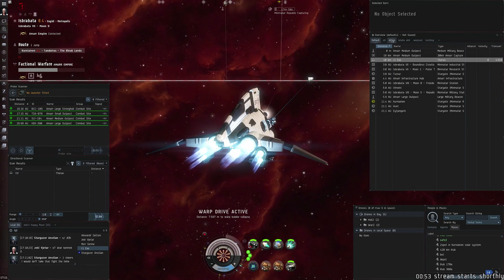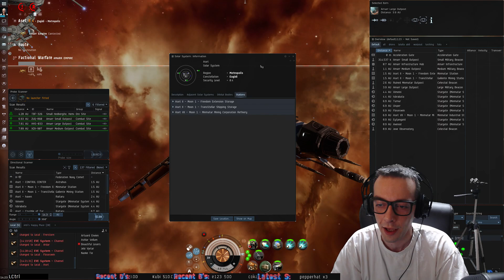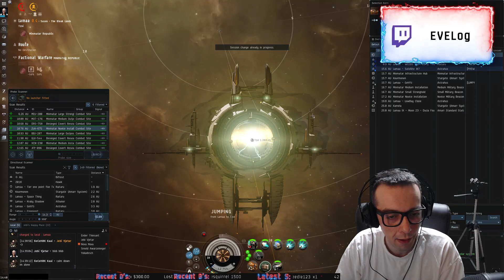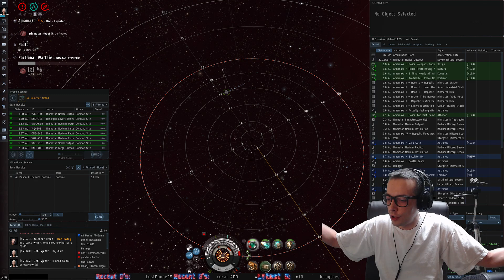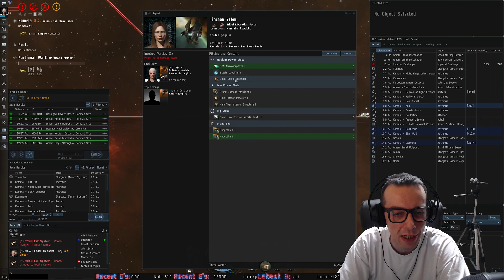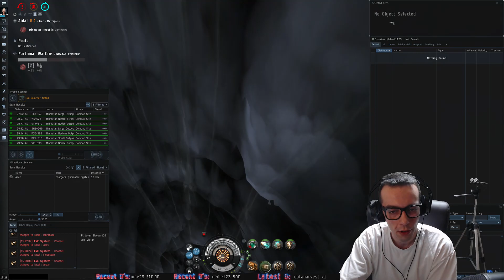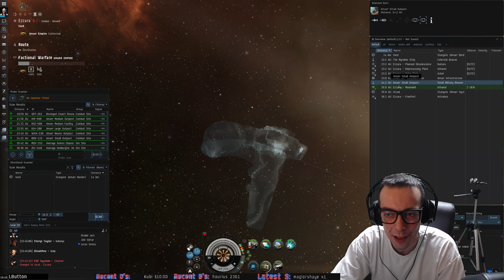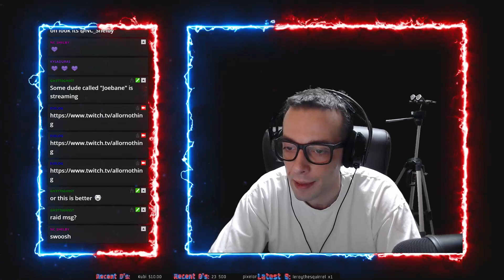EVELog entry #309: I Got 200 Fusion S Charges And I'm Ready To GO